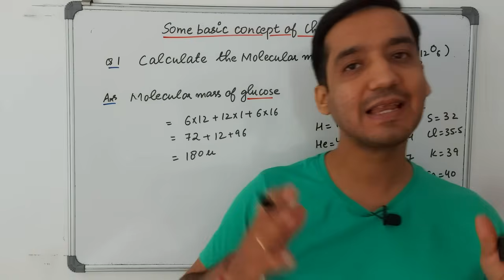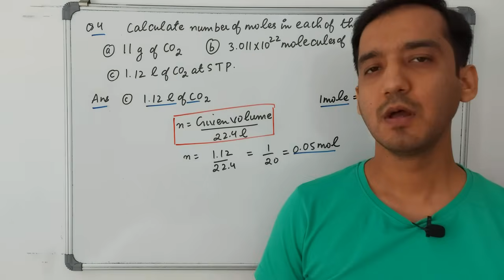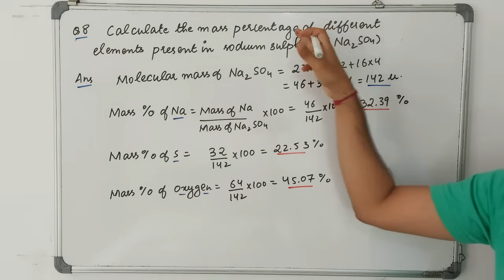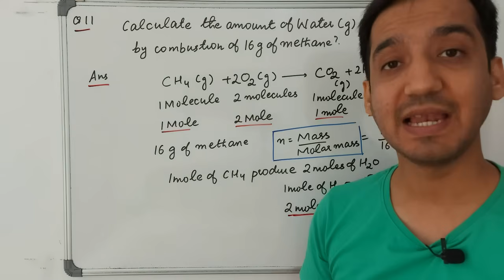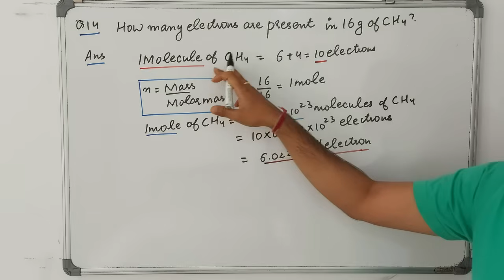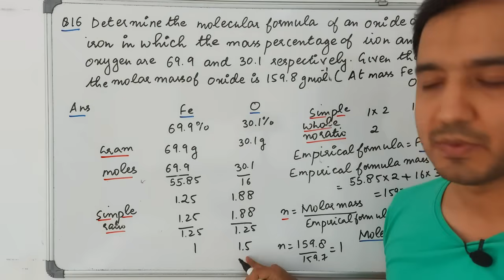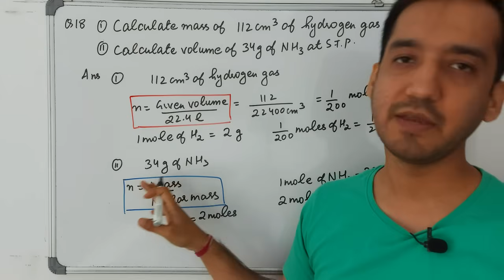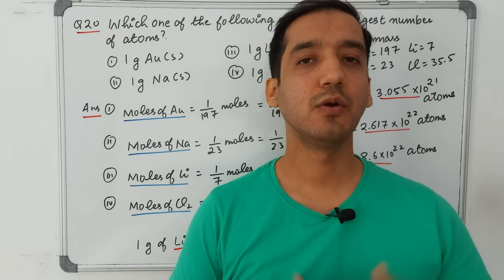Some Basic Concepts of Chemistry|20 Important questions | Class 11 Chemistry |Sourabh Raina